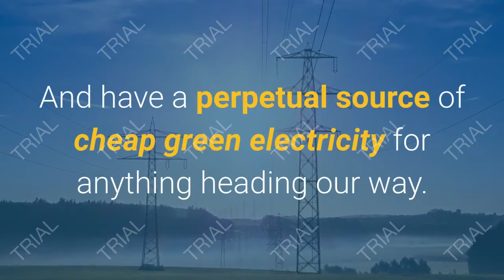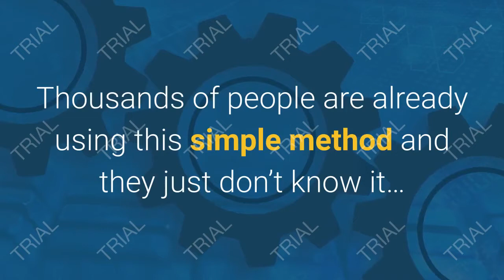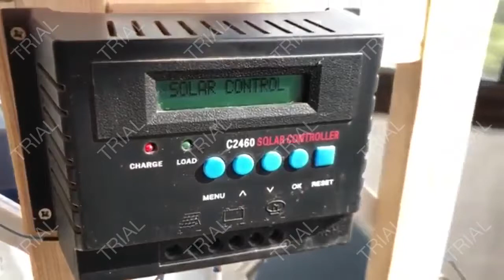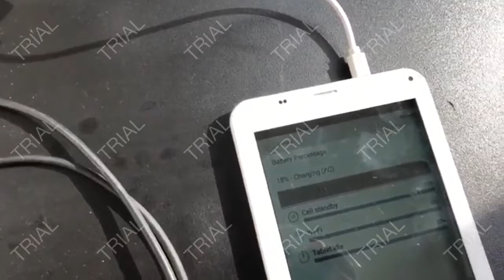Backyard Revolution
You Can Actually Save $975 a Year on Power. Using This No - Brainer MIT Discovery.
Recent MIT study reveals a weird… yet childish -simple 3D solar array… that has amazingly powerful results.
 It’s the cheapest, easiest way to effortlessly make your own "personal power plant"...
And have a perpetual source of cheap green electricity for anything heading our way.
You don’t have to be an electrician to do it...
There’s no maintenance needed ...
It doesn’t take up a lot of space ...
And the best part: you won’t need to rely on the power grid anymore.
Just keep watching to See What THIS Disaster-Proof... Recession-Proof... Drought-Proof "Backyard Power Plant" Can Do for You
Actually...this MIT Device Cuts Power Bills By 65%
A new discovery from MIT is taking the energy world by storm.
Even a carpenter lived at Orlando has been using it for over two years with amazing results
Did you know that most families spend over $2,000 per year on their energy bills?
Well it's true.
My question is, what if you could cut that bill in half, or actually... more than half!
Would you be interested?

I think you should see this before the word gets out...
And the money hungry monopolies take control or silence it like they did so many times in the past.
Orlando Carpenter Saves $975 a Year On Power. SEE HOW
This isn’t about a "hushed up secret" .
or even a "breakthrough conspiracy cloaked device" made by some "silenced anonymous brilliant mind".
Thousands of people are already using this simple method and they just don’t know it…
So they’re throwing thousands of dollars out the window because they don’t know how to do it efficiently.
Click the link on video description below to See...
How A Simple Carpenter Detected the Easiest Way for Saving Money on Power...and you can too...
Ok Guys...let’s continue to the next video yeah...
Now, let me show you...how does the real shape of this amazing power plant.